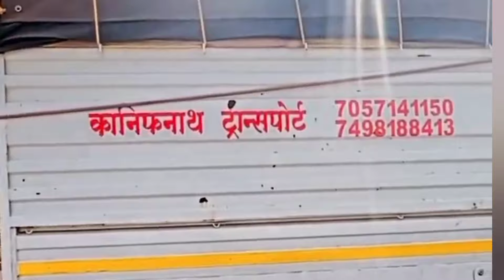बकासुर तरडोली मैदान येथे दाखल || bailgada sharyat live || बैलगाडा शर्यत तरडोली